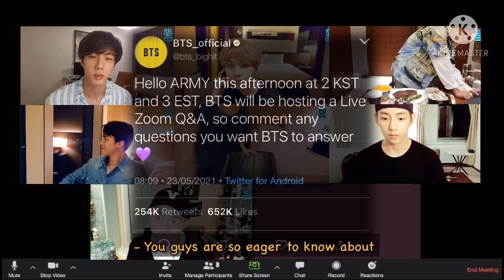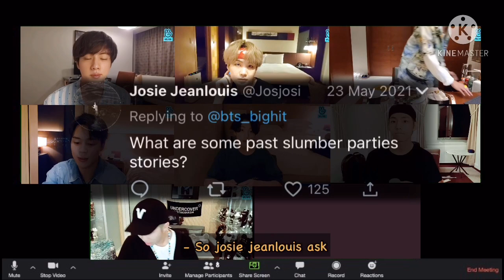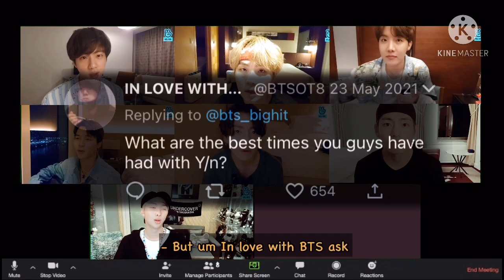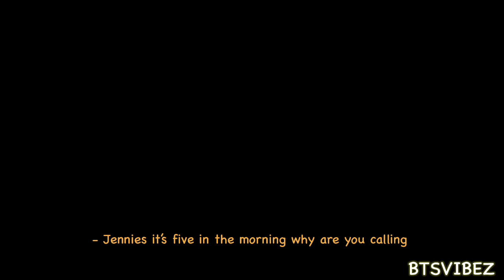BTS Imagines| Eighth member; (S4,Ep4)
In this episode of BANGTAN; Eighth member, The guys and Y/n host a live zoom Q&A that results them to getting on trouble with their manager after saying and behaving inappropriately, so for their punishment they have to make a dinner for ever staff that works at BigHit.

Music feature

BTS
BTS Imagines
Imagines
Yoongi Imagine
Suga imagine
BTS eighth member